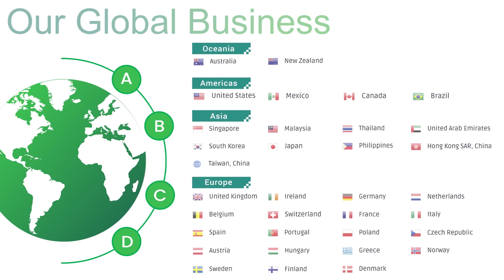Replacement battery for Lenovo L17D3PB0 11.25V 45Wh 3 cells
Item Specifications:
Voltage:  11.25V
Capacity: 45Wh
Cells: 3 cells
Cell Type: Li-Polymer
Color: Black
Condition: Brand new, Replacement
Warranty: 30 days Refund. 1-year Warranty
Package Includes:1x Battery & 2* Disassembly tool

💻 Compatibility List:
L17D3PB0
L17M3PB1
L17C3PB0(3ICP6/54/90)
5B10R46704
5B10Q71254